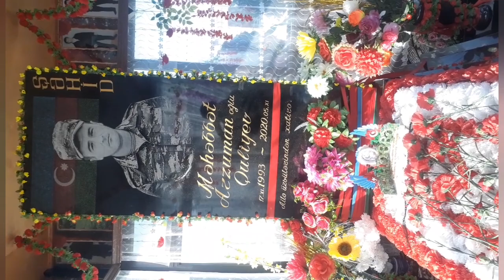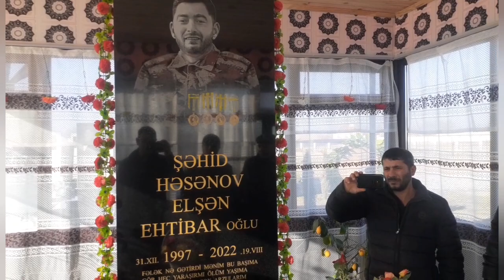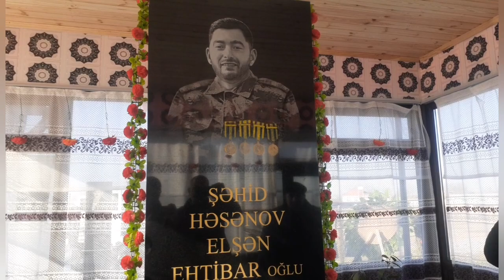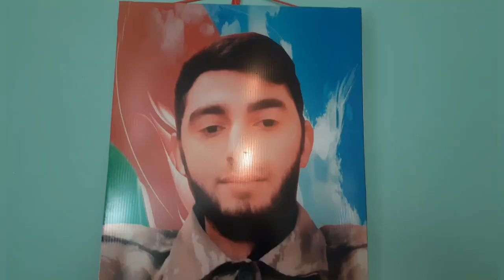Şəhid Elşən Həsənovun,bu gün doğum günüdür